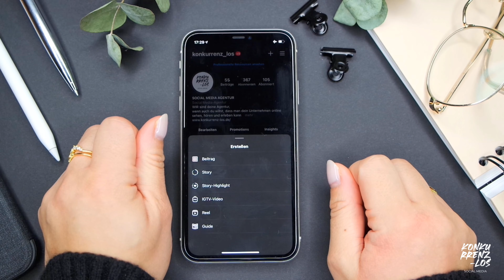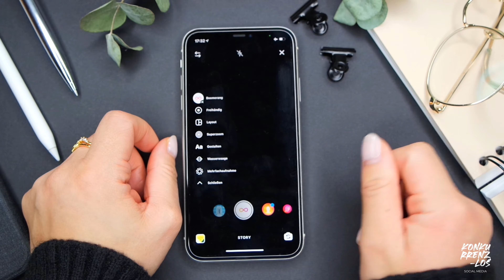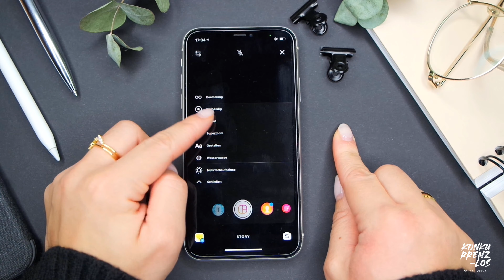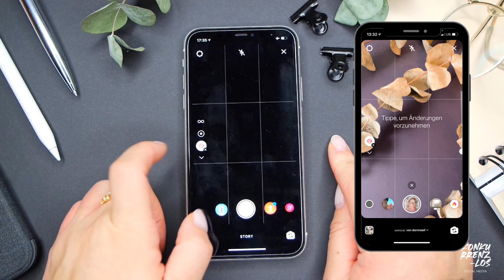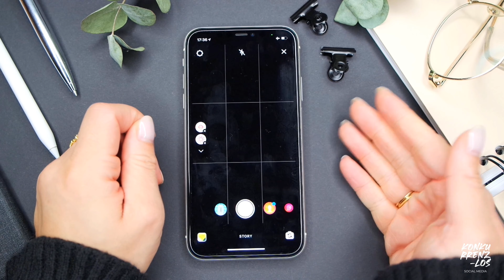INSTAGRAM STORIES erstellen | KONKURRENZ-LOS TV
Instagram Stories sind ein beliebtes Tool auf Instagram. Wie erstellt man eigentlich eine professionelle Story und welche Einstellungsmöglichkeiten bietet Instagram seinen Nutzern. Alles zum Thema Instagram "wie erstelle ich eine Instagram Story?" zeigen wir euch in diesem Video.

🎬 Video Kapitel 🎬
00:00 Begrüßung
00:07 Story erstellen
01:02 Boomerang
01:30 Freihändig
02:29 Layout/Rahmen
02:54 Superzoom
02:59 Gestalten/Textfeld
03:43 Wasserwaage
03:54 Mehrfachaufnahme